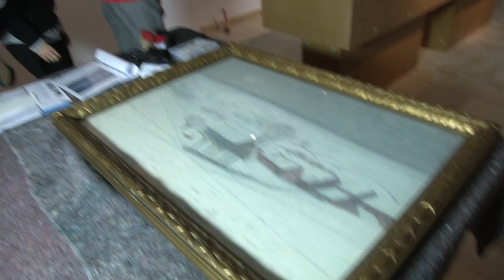Exposition Degouve de Nuncques - Musée Rops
Degouve de Nuncques, exposition, belgique, musée rops, namur